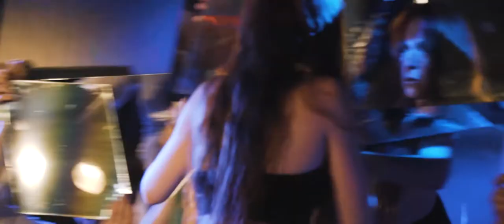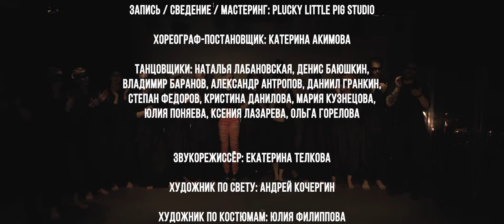VOODOO IDOL - SPELL PERFORMANCE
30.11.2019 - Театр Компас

Режиссёр: Алина Голдобина
Гитара/вокал/клавиши: Алина Голдобина
Бас: Николай Телков
Барабаны: Михаил Филатов
Хореограф-постановщик: Катерина Акимова
Танцовщики: Наталья Лабановская, Денис Баюшкин, Владимир Баранов, Александр Антропов, Даниил Гранкин, Степан Федоров, Кристина Данилова, Мария Кузнецова, Юлия Поняева, Ксения Лазарева, Ольга Горелова
Звукорежиссёр: Екатерина Телкова
Художник по свету: Андрей Кочергин
Художник по костюмам: Юлия Филиппова
Видеопроекция на сцене: Ксения Лазарева
Грим: Анастасия Уразова, Ира Реуцой
Художник-декоратор: Алина Голдобина
Техники сцены: Евгений Петрушин, Виктор Болтышев
Камера: Кирилл Сорокин, Сергей Левин
Монтаж: Кирилл Сорокин
Сведение и запись звука: Plucky Little Pig Studio